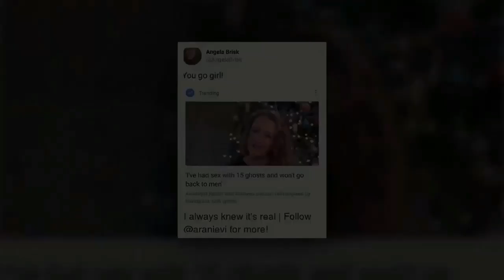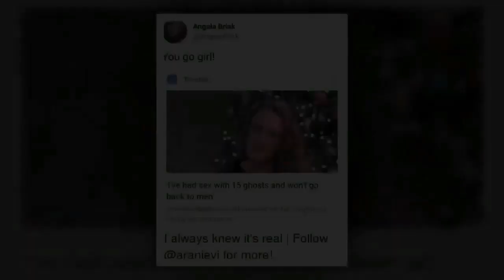ქალის თქმით, მას 20 მოჩვენებასთან ჰქონდა სექსი, ახლა კი პოლტერგეისტზე არის დანიშნული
30 წლის ქალის თქმით, მას სულ მცირე 20 მოჩვენებასთან ჰქონდა სექსი, ახლა კი პოლტერგეისტზე არის დანიშნული.

ამეტისთ რელმის თქმით, პოლტერგეისტმა მას 9-თვიანი უერთიერთობის შემდეგ ცოლობა სთხოვა და ის დათანხმდა.

"ის მუხლებზე არ დაჩოქილა - მას არ აქვს მუხლები. თუმცა, პირველად მოვისმინე მისი ლაპარაკი, მე გავიგე მისი ხმა და ეს იყო ძალიან ლამაზი, ღრმა და სექსუალური", - თქვა ამეტისთ რელმიმ.

მისივე თქმით, მან პოლტერგეისტი ავსტრალიაში ყოფნის დროს გაიცნო.

"მე დიდი ხნის განმავლობაში არ მქონდა მოჩვენებებთან ურთიერთობა და ავსტრალიაში სამსახურიდან ვიყავი წასული, იქ ახალი ურთიერთობის დაწყებას არც კი ვფიქრობდი. ერთ დღეს, როდესაც ვსეირნობდი საოცარი ენერგია ვიგრძენი, ახალი შეყვარებული მესტუმრა", - თქვა 30 წლის ქალმა.

მისივე თქმით, ის ცერემონიის ჩატარებას აპირებს თავისი ნიშნობის აღსანიშნავად.

"ჯერჯერობით დეტალები არ განგვიხილავას, თუმცა დიდი რამის გაკეთებას ვაპირებ. მე ძალიან გახარებული და აღელვებული ვიყავი", - თქვა ქალმა.

ამეტისთ რელმის თქმით, პოლტერგეისტთან ნიშნობა მისთვის უფრო ამაღელევებელია, ვიდრე მის წინა საქმროსთან, რომელიც ადამიანი იყო.

"ორგაზმები, რომლებიც მოჩვენებებთან მქონია, უფრო აღამფრთოვანებელია, ვიდრე ჩვეულებრივ კაცებთან განცდილი ორგაზმები", - თქვა ამეტისთ რელმიმ.